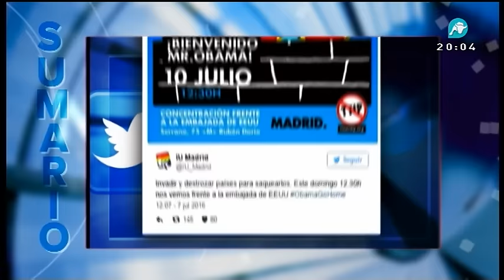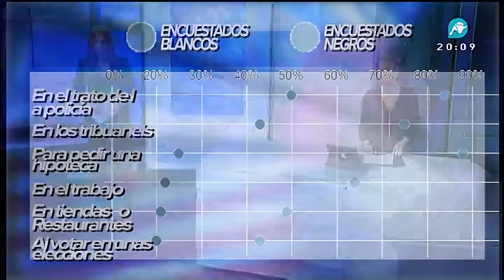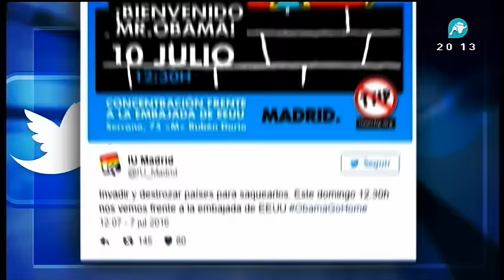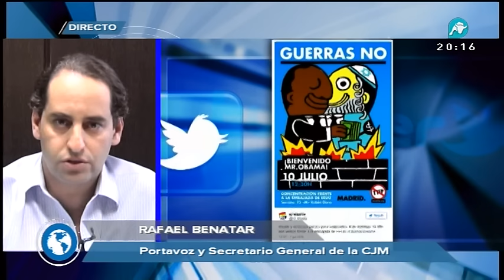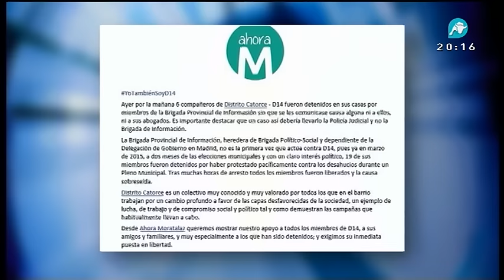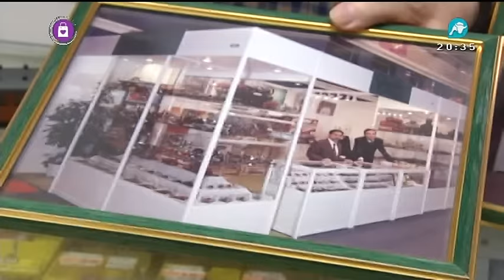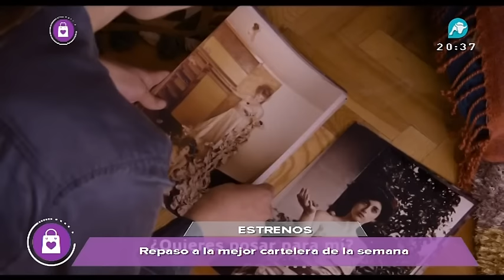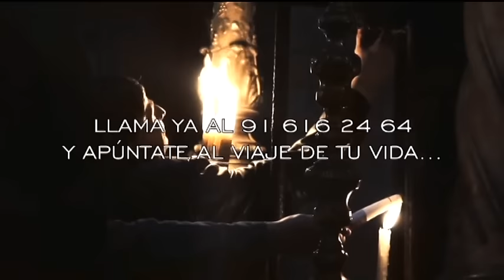Noticias Intereconomía: violencia Ahora Madrid, tiroteo Dallas, campaña IU contra Obama 08/07/2016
La agrupación política a la que pertenece Manuela Carmena, ha justificado un acto de violencia callejera llevado a cabo en el barrio madrileño de Moratalaz contra lo que ellos denominan pijos y fachas. “Es un ataque atroz, calculado y despreciable contra agentes de seguridad”. Con estas palabras se ha referido el presidente de EEUU, Barack Obama, al tiroteo de Dallas, donde han muerto cinco policías y otros nueve han resultado heridos durante una manifestación de protesta por la muerte de dos hombres negros a manos de agentes de la ley. Una caricatura que representa a Barack Obama mientras introduce billetes en el bolsillo de una persona representada con la tradicional kipá que usan los judíos. Esta es la última polémica de IU. Todo esto y más.